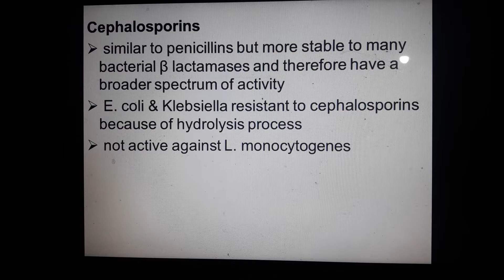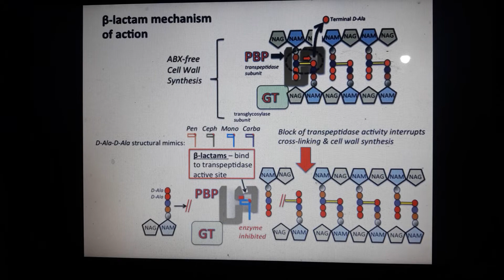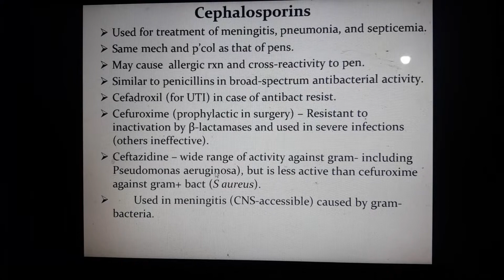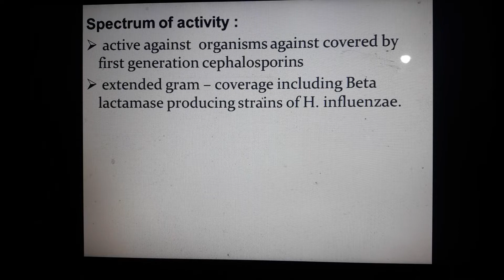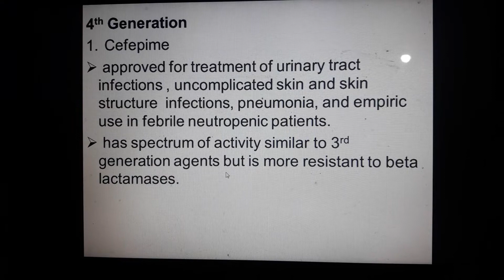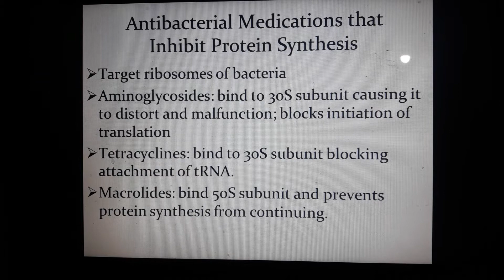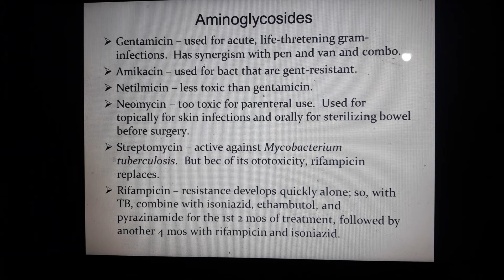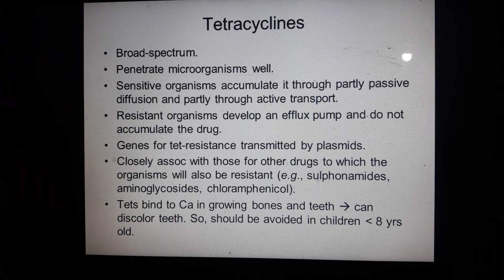Micro Lec Part 5 Midterm